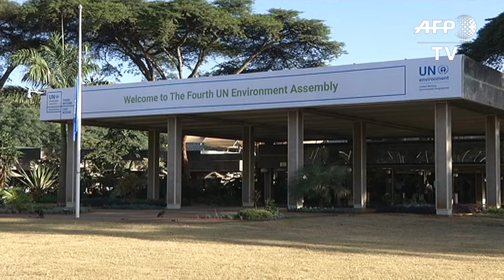Minute of silence for Ethiopia crash at UN talks in Nairobi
The assembly of the UN Environment Programme (UNEP) opens in Nairobi with a minute of silence, after the plane crash that killed 157 people, including 22 United Nations staff, many heading for the annual event. IMAGES